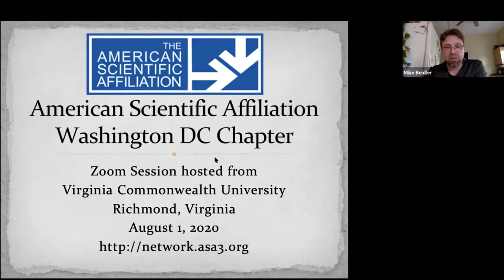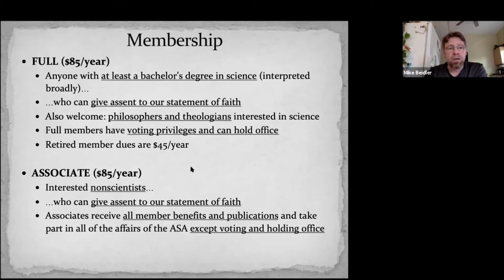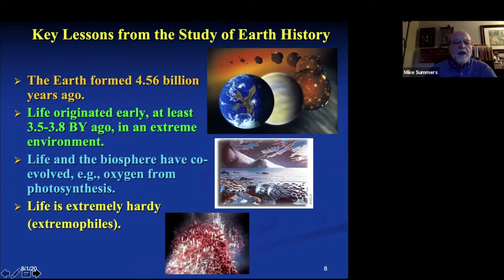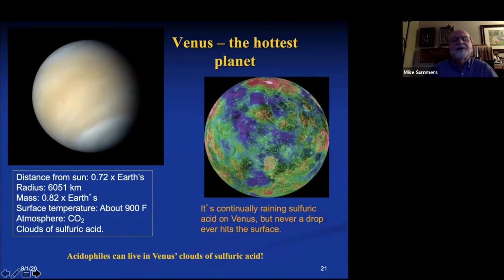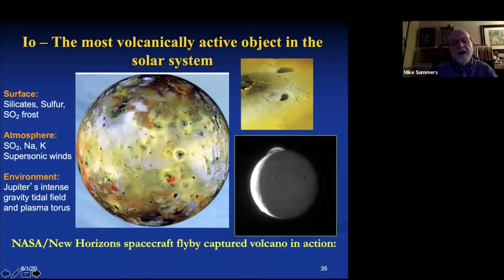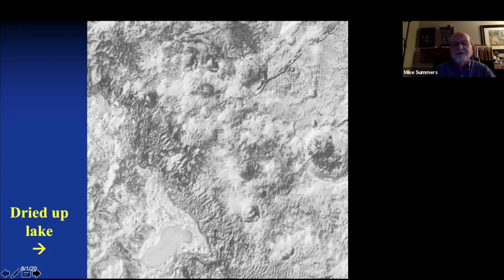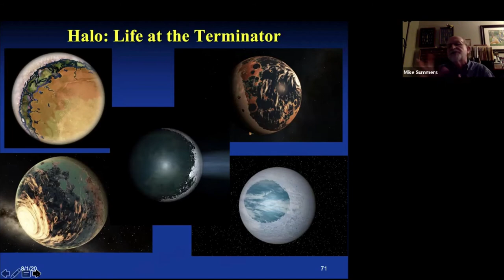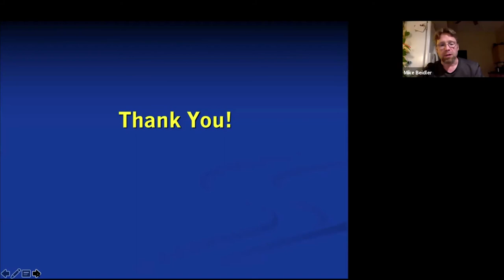Michael Summers, "Imagined Life: Searching for Life Elsewhere in the Universe"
"Imagined Life: Searching for Life Elsewhere in the Universe" with Dr. Michael Summers, George Mason University